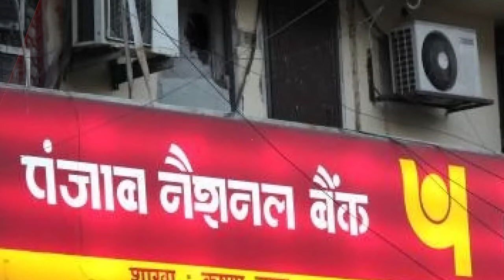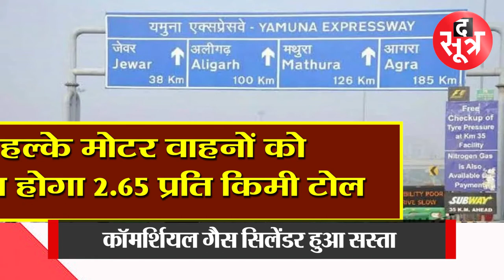1 सिंतबर से हुए यह 4 बड़े बदलाव आपकी जिंदगी पर असर करेंगे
1 सिंतबर 2022 से 4 बड़े बदलाव हुए हैं...इनका सीधा असर आप पर पड़ेगा...इनमें सबसे बड़ा बदलाव कॉमर्शियल गैस सिलेंडर का सस्ता होना है. इसके साथ ही पंजाब नेशनल बैंक में KYC नहीं होने पर आपको परेशानियों का सामना करना पड़ सकता है. आईये जानते हैं आज से क्या 4 बड़े बदलाव हुए हैं.

The Sootr
Atarangi Media house private limited
3, Indira Press Complex,